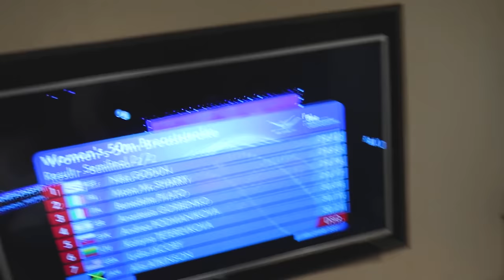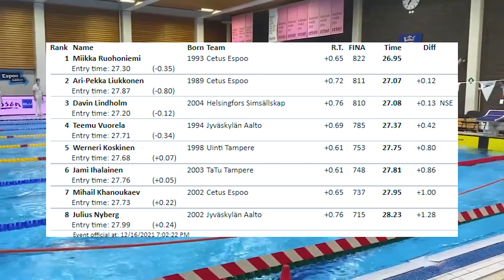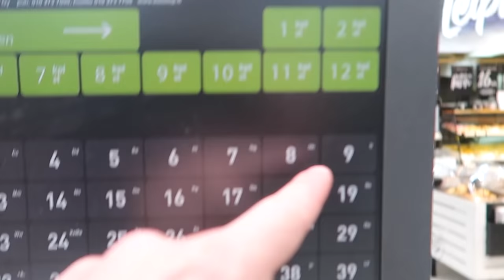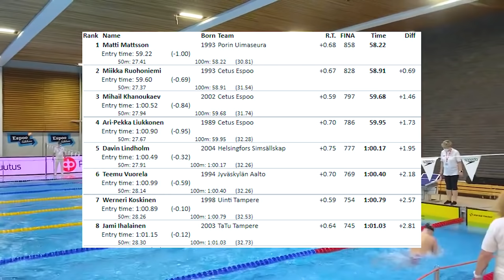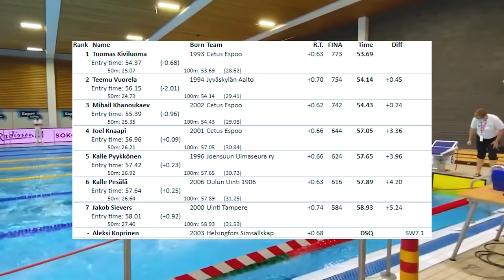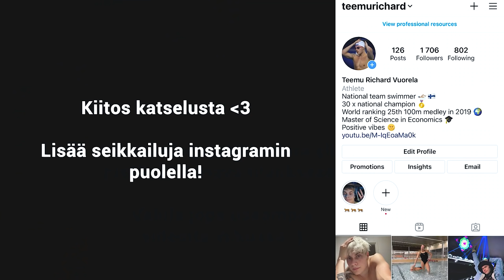Suomen mestaruuskilpailut 🏊🔥🏆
Taisteltiin jälleen kerran uinnin Suomen mestaruuksista! 🏊 Tällä videolla näkyy paljon actionia, mitaleja ja kovia suorituksia mun kolmipäiväseltä SM-kisareissulta Espoonlahden uimahallissa käytävistä uinnin Suomen mestaruuskilpailuista! 🙌